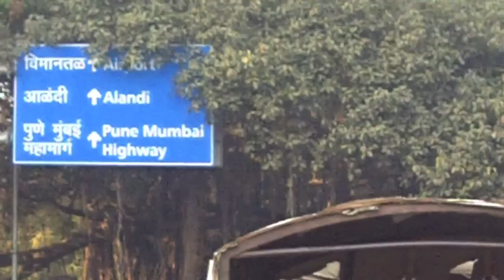Susie's Cricket Diary - World Cup Prep Camp, Pune, India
Here's England Women and Chance to Shine Coaching Ambassador, Susie Rowe's latest video diary from Pune, India where the England Women's team spent a week preparing for the World Cup.